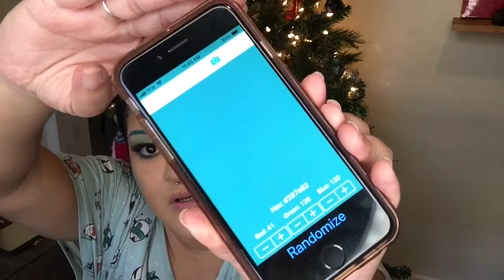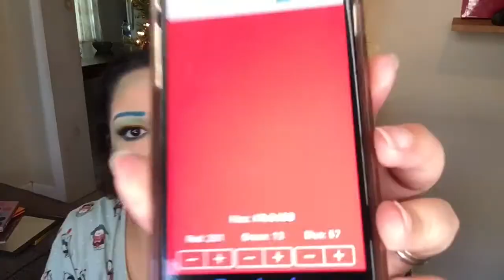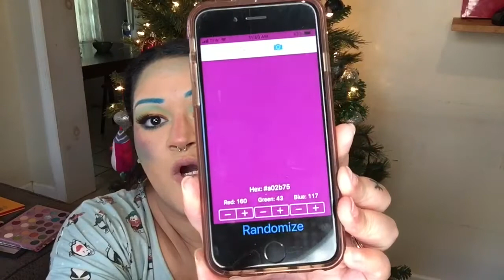Random Color Makeup Challenge!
Hello everyone!
Random color makeup challenge! I saw DenitsLava here on YouTube do this challenge and I wanted to give it and try and I’m so glad I did. This was super fun to do. I love this challenge and I hope you enjoy watching it!
Xoxo-JM

Joseline Johanna Rose Milliman

Face:
PUR 4 in 1 love your selfie foundation
Elf hydrating camo concealer
WetNWild photofocus concealer
WetNWild translucent powder

You made it to the bottom